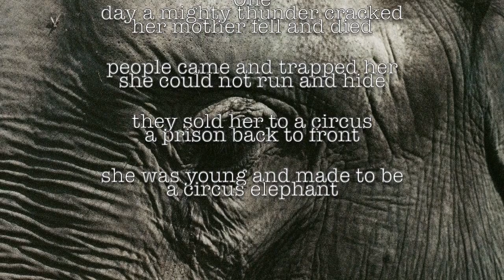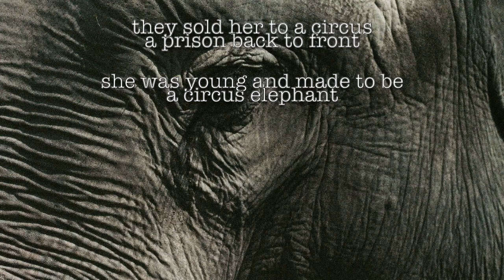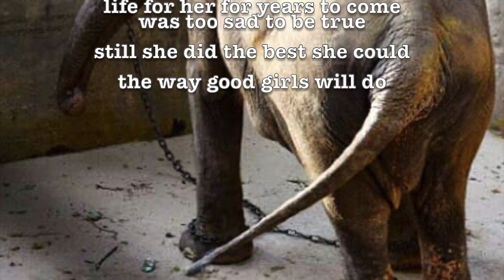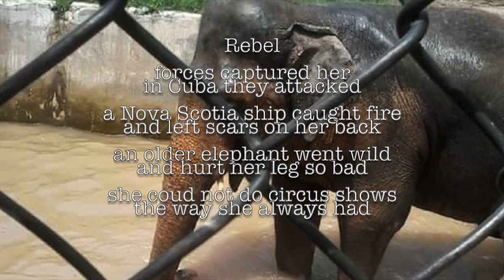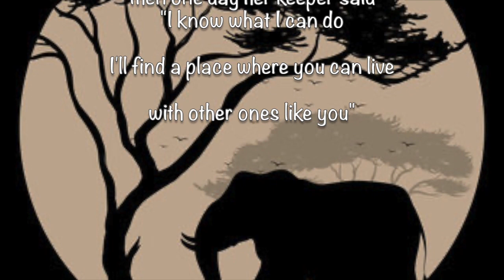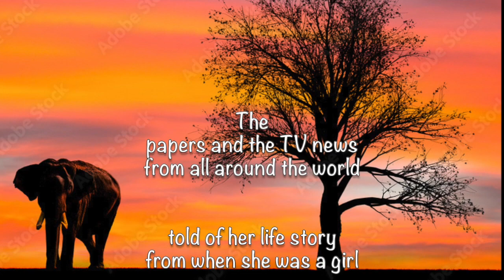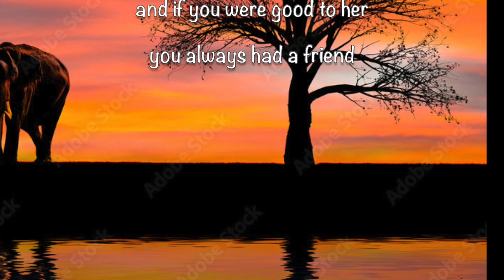Shirley by Keith Sykes Lyric Video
Keith Sykes tells story of Shirley the famous elephant